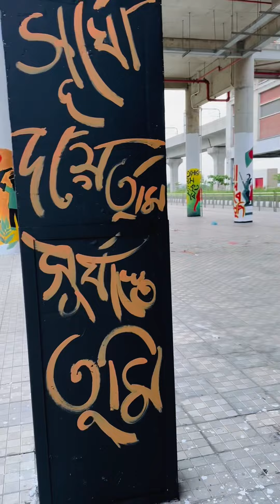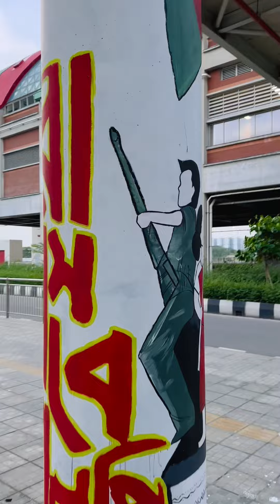আমি যেভাবে পালায়া আছিলাম